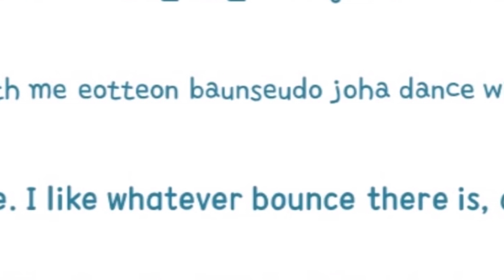BTS (방탄소년단) - Just Dance (Trivia 起) REACTION [LYRIC BREAKDOWN]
WE ARE HERE WITH ANOTHER LYRIC BREAKDOWN. THIS TIME FOR TRIVIA 起: JUST DANCE FROM LOVE YOURSELF: ANSWER. A GREAT SONG ABOUT HOBI'S LOVE OF DANCE AND THE FEELINGS OF FIRST FALLEN IN LOVE, WRITTEN BY J-HOPE HIMSELF!

($5 A MONTH / EXCLUSIVE FANFICS / B.T.S MUSIC / STREAMS / MEMES / AND MORE)

(I stream there every day 6 PM EST - 7 PM EST)